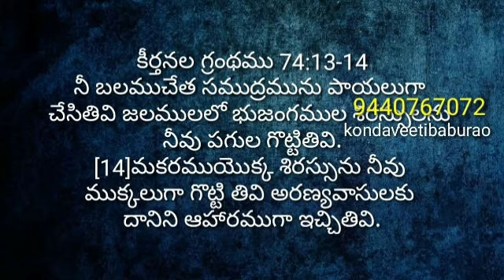డైనోసార్లు బైబిలునందు ఉన్నాయా? లేవా? బైబిల్ సత్యగ్రంధమని మరోసారి నిరూపణ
Dinosaurs in the Bible. Bible is Godly and Historical book